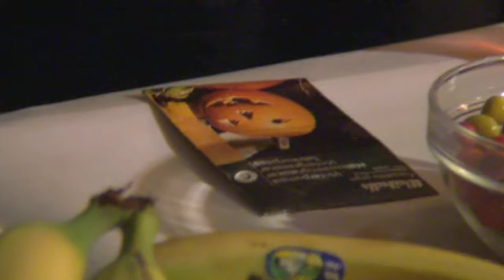Pharoahe Monch interview (Talks about Police brutality, Big L, Co-Signs J.Cole & Odd Future)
Pharoahe Monch gets interviewed in Copenhagen, Denmark 4th April by DrozDailySteezin.Dk

Thanks to Pharoahe Monch & his crew - Fredspiben/Soulkitchen

Video by: Oscar Knudsen / Khanh Gia